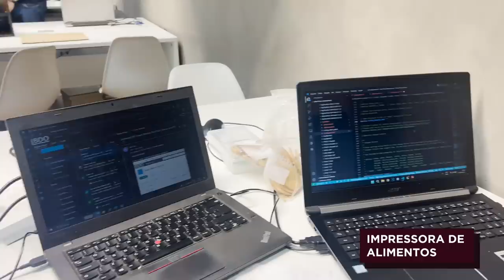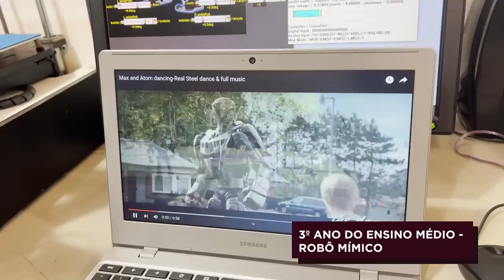TOUR PELA FIAP | MAIOR ECOSSISTEMA DE ENSINO TECH DO BRASIL!